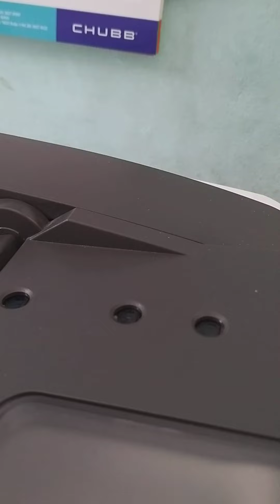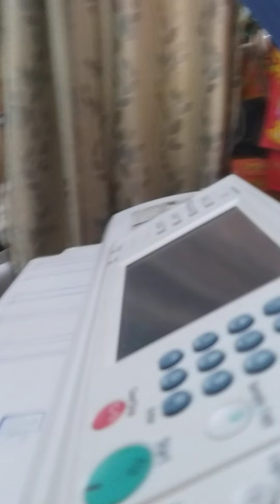cưng ko mọi người. chưa có bồ đó . 😉😉😉😉. ưng cmt nha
ngày làm vc vặt nhẹ nhàng 🥰🥰🥰